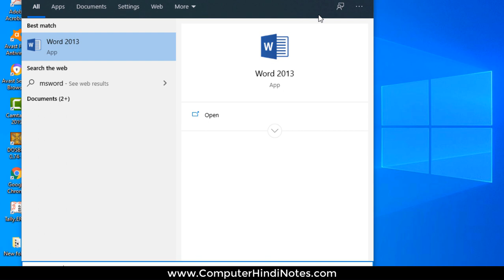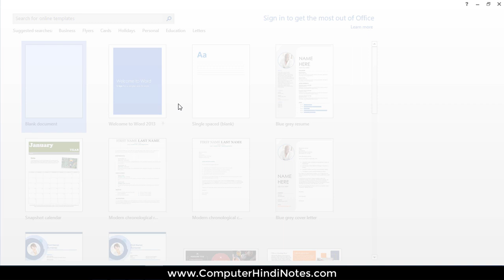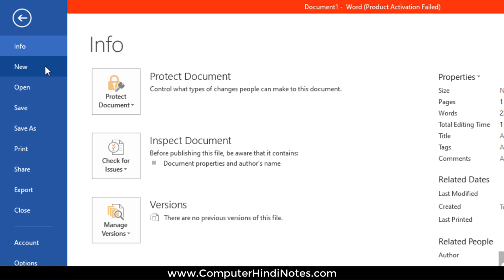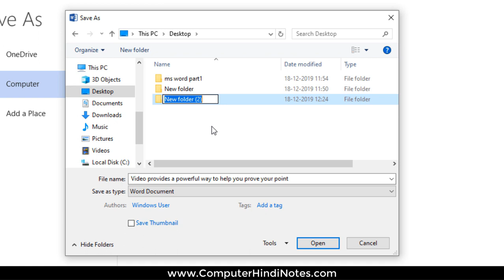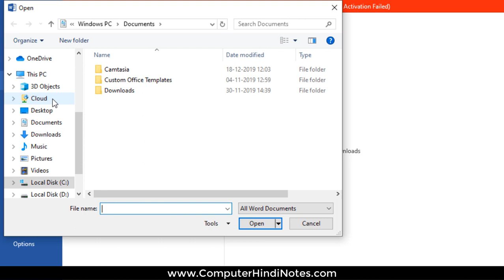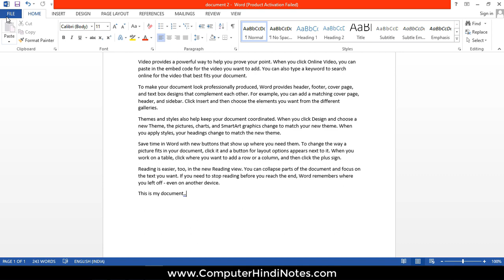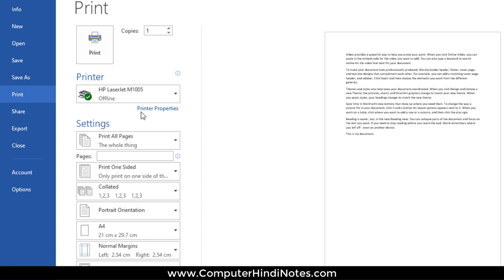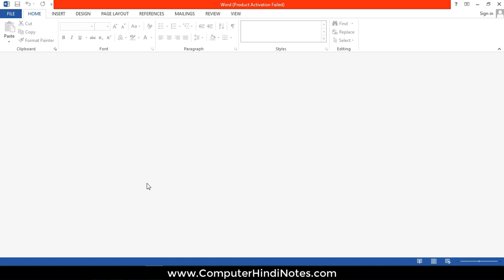#1 MS Word में Open, Save, Save as का प्रयोग कैसे करते हैं?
इस विडियो से MS Word विडियो की एक सीरीज शुरू हुई है ,और यह इस सीरीज का पहला विडियो है इस विडियो में हम MS Word के कुछ बेसिक फंक्शन के बारे में जानेगे |
इस विडियो में हम जानेगे, डॉक्यूमेंट क्रिएट करना उसे ओपन करना और सेव करना |